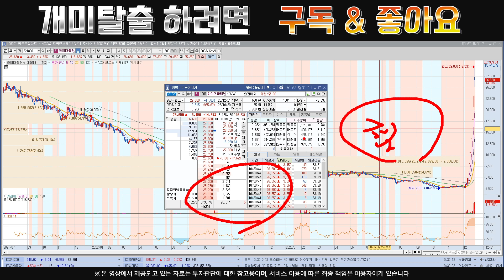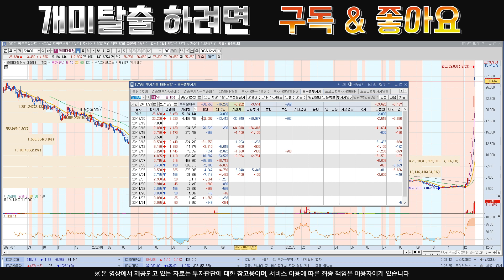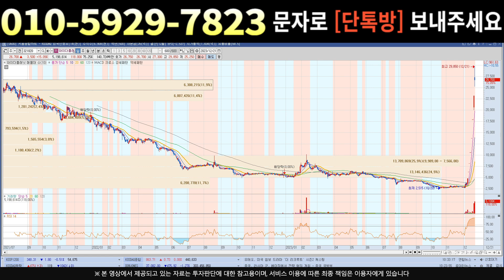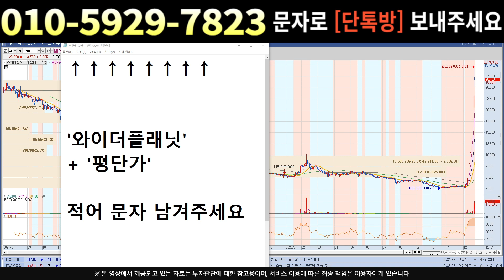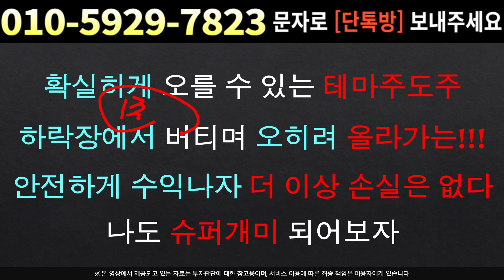[주식]와이더플래닛 - 증설 계획 발표하네요 세력 평단가or대응전략